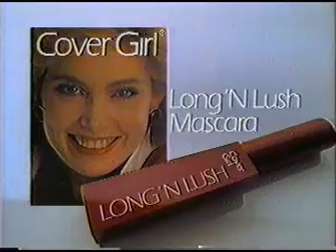1986 Commercials Part 2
From Good Friday 1986 on WBZ 4 when It was an NBC station (untill 1995).